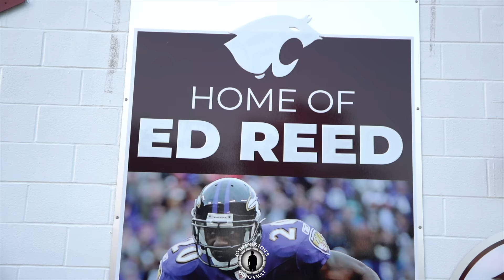Destrehan vs. Edna Karr vs. St. Augustine vs. St. James vs. Douglass (HIGHLIGHTS) || 7-on-7 Session!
We don't do the "off-season" on this channel so here's some 7-on-7 action at Destrehan featuring the Wildcats, Edna Karr, St. Aug, St. James and Douglass. And if you missed the spring game back in May between powerhouses Karr and Destrehan I got you covered on that too: